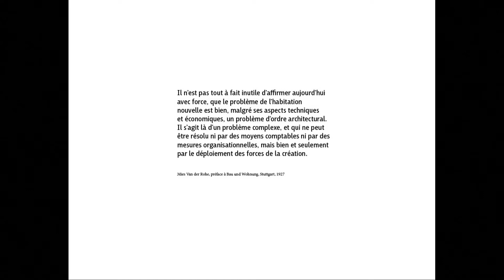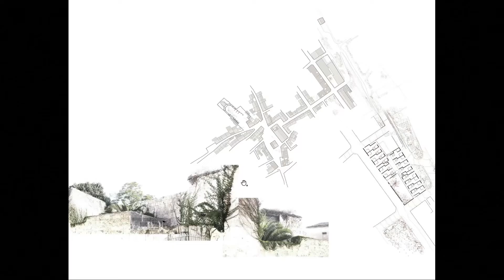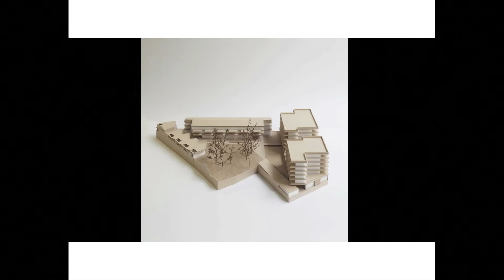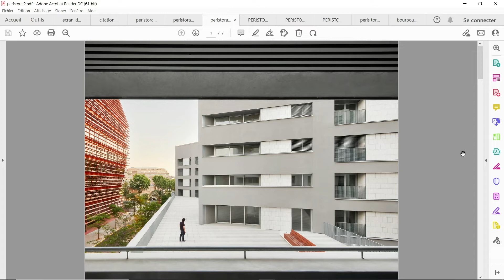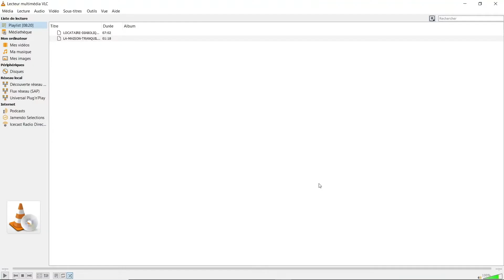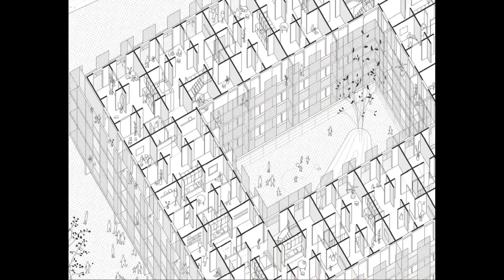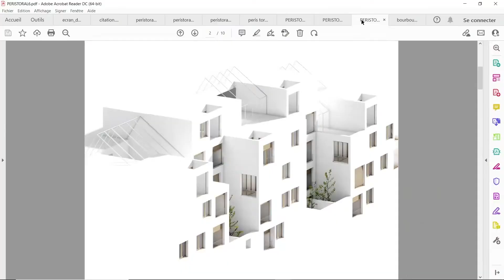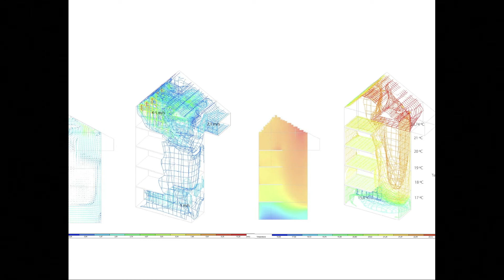Peris+Toral, Barcelone, versus Bourbouze & Graindorge, Nantes - ES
Débat inaugural Duos de la Plateforme de la création architecturale, saison 2-2021, le 9 décembre 2022
Principe d’un face-à-face entre deux équipes d’architectes, Marta Peris et José Toral vs Cécile Graindorge et Gricha Bourbouze,
Soirée-débat inaugural modérée par Olivier Namias.
Peris+Toral
Tous deux diplômés de l’École technique supérieure d’architecture de Barcelone, où ils enseignent aujourd’hui le projet, Marta Peris et José Toral créent leur agence à Barcelone en 2005. Leur pratique se nourrit d’une recherche permanente sur le logement social collectif et sur l’espace urbain, dans une démarche qui place l’individu au cœur de l’action et fait de l’architecte un agent social. Ils créent des cadres dans lesquels l’usager prend le relais en habitant, et invitent à reconsidérer les standards du programme pour apporter des réponses aux besoins émergents que la transformation de la société suscite au fil du temps.
Parmi leurs réalisations récentes :  42 logements sociaux, Son Servera, Majorque, 2019-en cours ; 85 logements sociaux, Cornellà de Llobregat, Barcelone, 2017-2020 ; revalorisation d’un espace public avec aire de jeux pour enfants, Badalona, Barcelone, 2017.

Bourbouze & Graindorge
Diplômés l’une en 1999 de l’école d’architecture de Montpellier, l’autre en 2000 de l’Énsa de Paris-Belleville, Cécile Graindorge et Gricha Bourbouze créent leur agence à Paris en 2005. Lauréats des Nouveaux Albums des jeunes architectes dès 2006, ils s’implantent à Nantes à partir de 2010. Investis à leurs débuts dans diverses opérations de logements collectifs singularisées par leur conception structurelle, leur organisation typologique et une matérialité affirmée, ils développent aujourd’hui des projets complexes, avec « un appétit toujours renouvelé pour les situations urbaines atypiques et les projets hors-norme ».
Parmi leurs réalisations récentes :  50 logements sociaux et foyer d’accueil, zac Mellinet, Nantes, 2020 ; le Polygone, zac de La Courrouze, Rennes, pôle socio-éducatif, 62 chambres, 2017 ; résidence étudiante de 330 chambres, restaurants universitaire et inter-entreprises, campus Paris-Saclay, Palaiseau, 2016, avec 51N4E architectes.